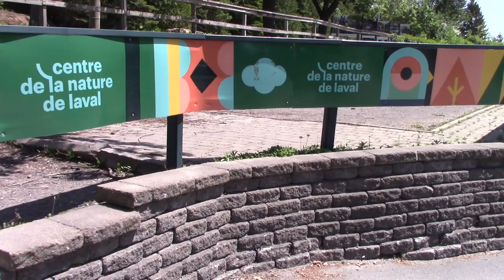Ma promenade au Centre de la Nature - Laval, Québec - Marcel Richard Junior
18 mai 2024